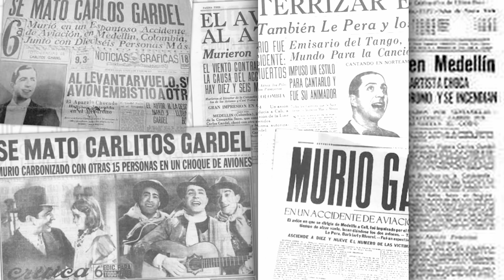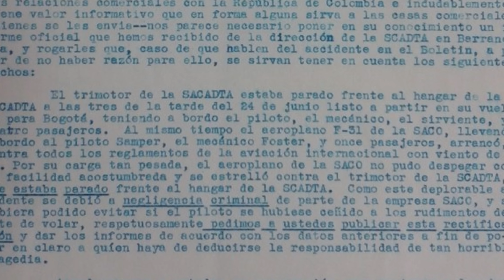¿GARDEL y una MUERTE sin resolver? |Estas son las TEORÍAS de su TRÁGICO final.| Pao Pineda.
Los misterios que rodean la vida y muerte del legendario cantante de tango, Carlos Gardel, son muchos, desde su nacimiento hasta su final.
Hoy quise contarles su historia, que se que al igual que a mi, a ustedes también los va a dejar sorprendidos.

¿Fue su muerte realmente un accidente, o hay más en esta historia de lo que parece?

Las teorías sugieren que Gardel podría haber sido blanco de intereses políticos o que incluso podría haber sobrevivido al accidente y vivido bajo otro nombre. Ninguna piedra queda sin remover en la búsqueda de la verdad de la muerte de Gardel.

00:00 Introduccion

01:18 Intro

01:26 Legado de Carlos Gardel

02:45 Misterios de Gardel

03:31 Teorías del lugar de nacimiento

04:25 ¿Quién era su mamá?

06:52 ¿Sexualidad dudosa?

07:36 Teorías de muerte

12:52 Versión Oficial de su fallecimiento

13:40 Otras teorías de su fallecimiento

14:54 Bala en su pulmón

15:40 Teoría  Ingeniero Guillermo Artana

17:45 ¿Por que se elige esta versión oficial?

18:28 ¿Gardel sigue vivo?

19:36 Final